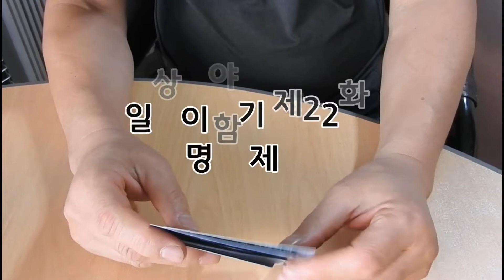예뿐명함 명함귀돌이방법공개 안병일TV공감플러스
우리가 흔히 사용하는 명함
일반적으로 사면이 일직선으로 잘려 재단되는데 둥그렇게 곡면처리된 명함들도 있다 이를 귀돌이 명함이라 하는데 보통 재단기는 일자로 재단할수 있게 되어있어 불가능하다 이 귀돌이 명함은 어떻게 만들어질까 작업과정을 공개한다